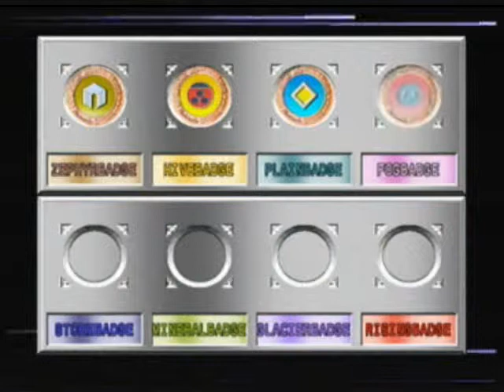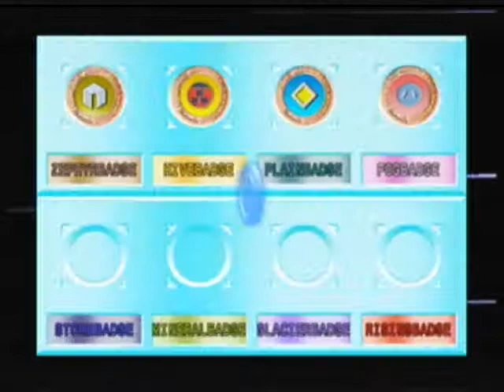Pokemon Stadium 2 Poke Cup's Poke Ball Tournament Match (Part 2 of 3)